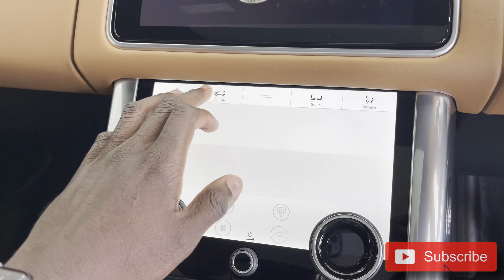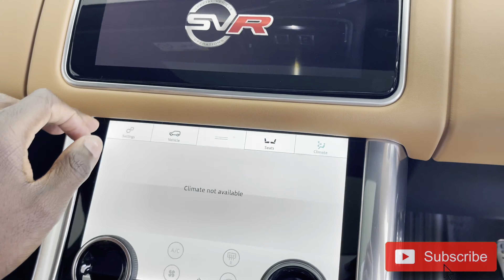2021 RANGE ROVER SPORT SVR 423KW | INTERIOR & EXTERIOR REVIEW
Range Rover Sport SVR delivers raw, visceral power from its 423kW V8 engine. Performance in all conditions is electrifying. Wr take a deeper look at what it has to offer.